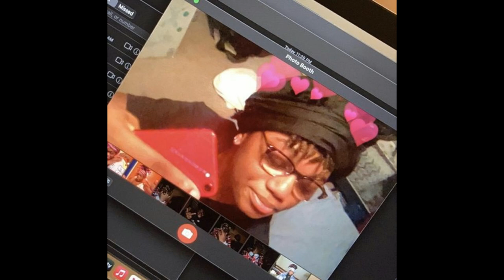BABYSANTANA TYPE BEAT "OVERDOSE TEARS" {PROD BY SmokinGreen}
free not for profite use